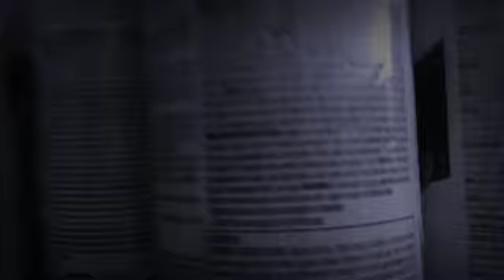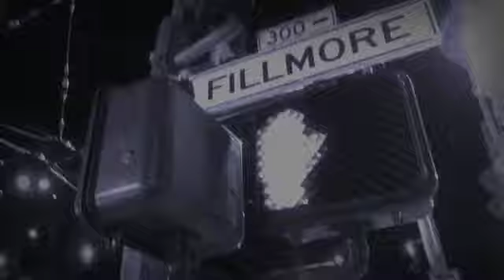Theo G "THE MOST GENERIC"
"THE MOST GENERIC" by Theo G